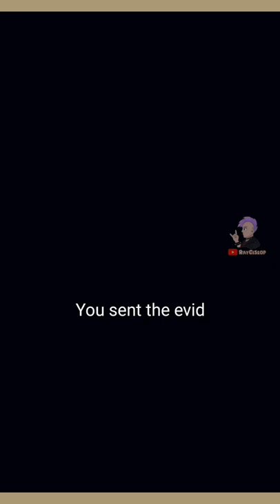Word Secret - Fun Word Story | All Levels 1-50 | Gameplay Walkthrough Android,iOS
gameplay walkthrough solution, answers word secret fun word story all levels.
Features:

1.Simple, easy rules, type the correct word to find the truth!
2. ALL LEVELS are able for all users!
3. Build your vocabulary with fun word games!
4. NEW word story gameplay, good news for word gamer!
5. No time limit, adjust your pace at any level.
6. Kill time - no pressure no push!
7.Play offline! No WIFI required.
8.Suitable for people to train logic skills and exercise your brain!
9.Fun and engaging storyline, help detective solve mysteries!